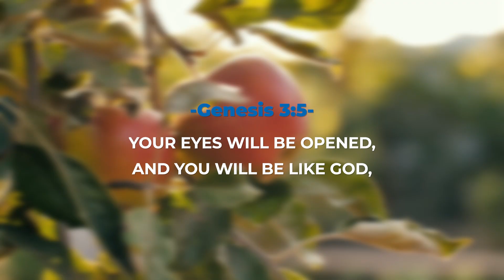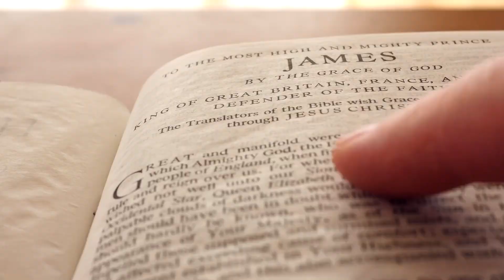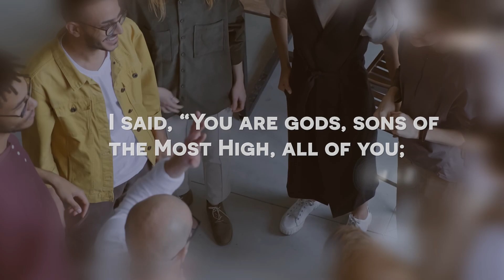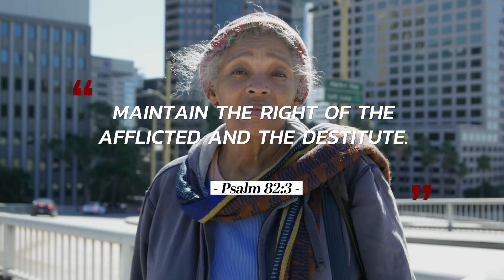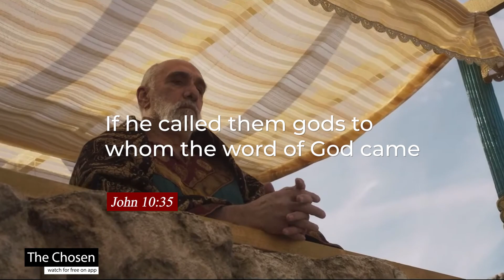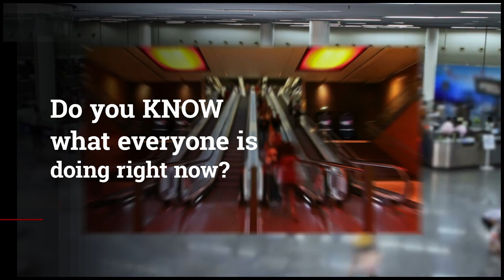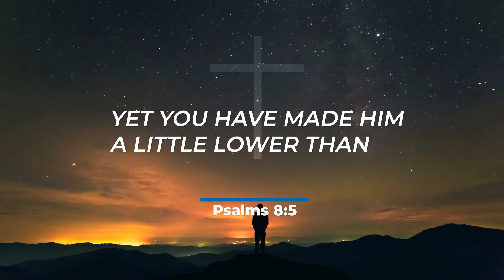Why did Jesus say "YOU ARE GODS"?? || John 10:34 explained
Why did Jesus say "You are gods"? What did Jesus mean when He said "Is it not written in your Law, 'I said you are gods'? Did Jesus say that we are equal to God? In this video, Daniel takes a closer look at this verse and explains the context of John 10:34.

VIDEO RECORDING EQUIPMENT:
CAMERA:
Canon M50
MICROPHONE:
RODE Videomic RODE
LIGHTS:
GODOX LEDP-260C
TRIPOD:

ABOUT THIS VIDEO:
In this video, Daniel explains what Jesus meant when He said you are gods. Did Jesus say we are equal to God? In Psalm 82:6 we read: "I said, “You are gods, sons of the Most High, all of you;..." most people stop reading here and presume that the Bible says we are gods. In this video, Daniel looks at this verse in context and explains why Jesus says the same thing in John 10:34 when speaking to the Jews. Did Jesus say we are gods? Are we really gods according to the bible? Watch the video till the end to understand what Jesus really meant when he said “Is it not written in your Law, ‘I said, you are gods’?